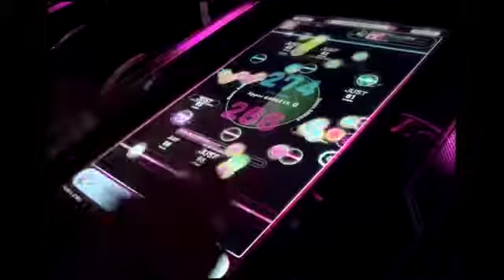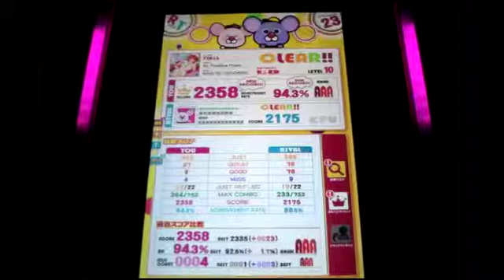REFLEC BEAT groovin'!! Air Reading Power (HARD)